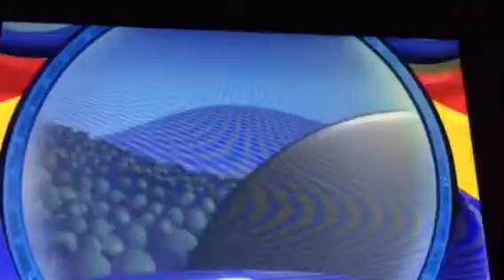Mickey Mouse Clubhouse - Goofy the Great - hot dog dance